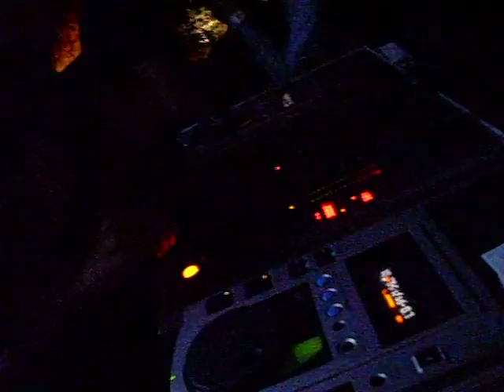DJ GIANMARCO VILLARI @ ACQUASANTA